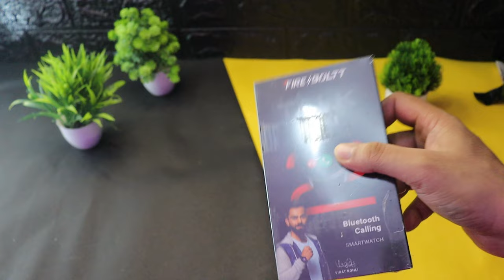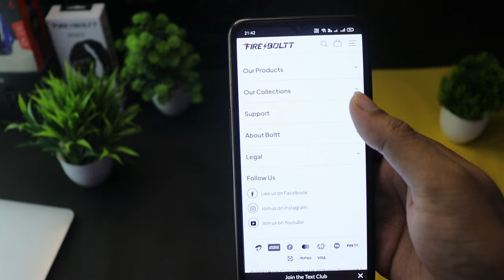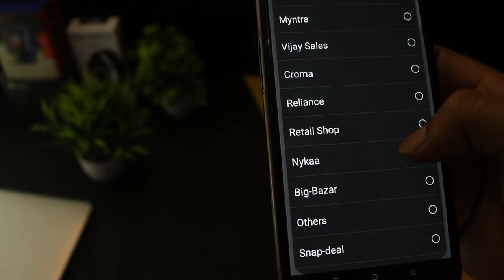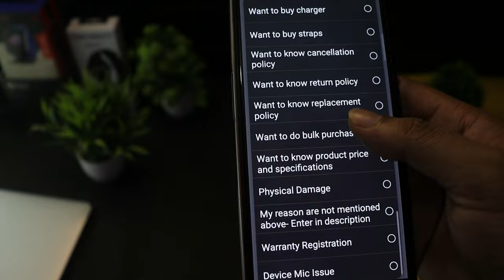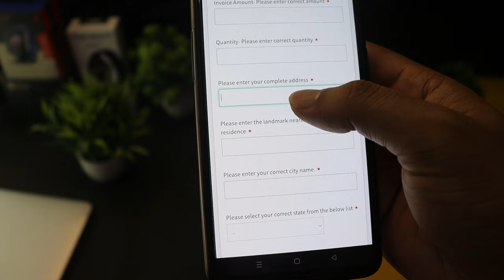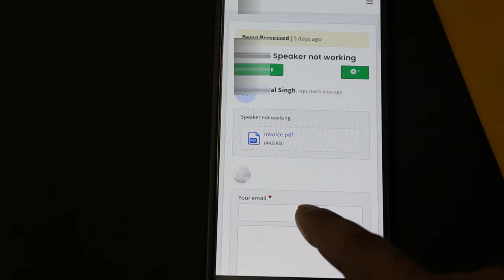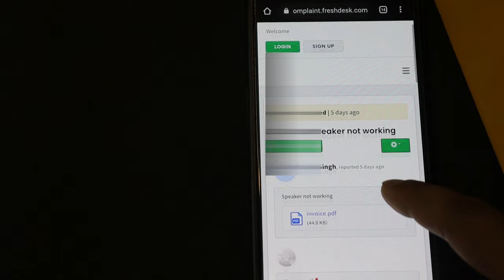How to Get replacement from FireBoltt | Detailed Warranty claim process [Hindi]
Detailed warranty claim process of Fire- Boltt Talk 2 Smartwatch
Click the link to register for a complaint about fire-boltt device